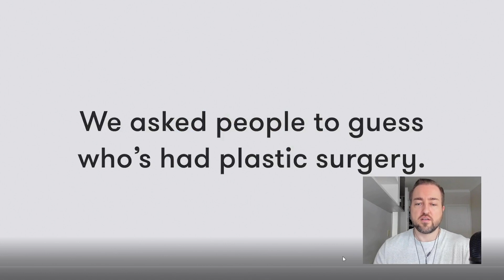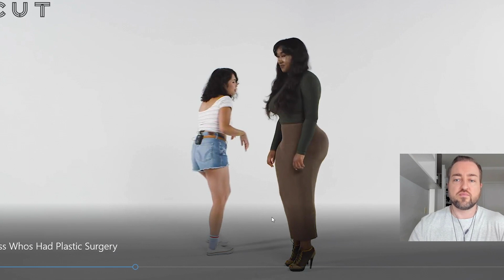Dating Coach Reacts To Guess Who: Plastic Surgery